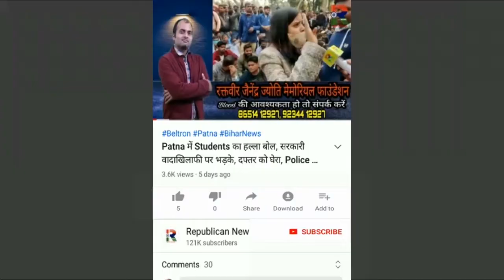Police के शिकंजे में कैसे आया निमकी मुखिया का 'तेतर सिंह', तब DGP Gupteshwar Pandey ने चलाया हथौड़ा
निमकी मुखिया का 'तेतर सिंह' को पटना पुलिस ने कैसे दबोचा? तब डीजीपी गुप्तेश्वर पांडेय ने चलाया था कानून का हथौड़ा। बेटे ने बताई पूरी कहानी। देखिए वीडियो।